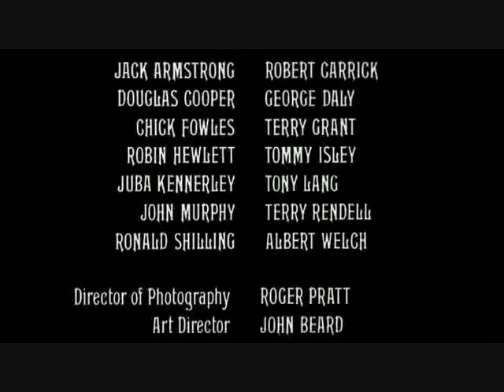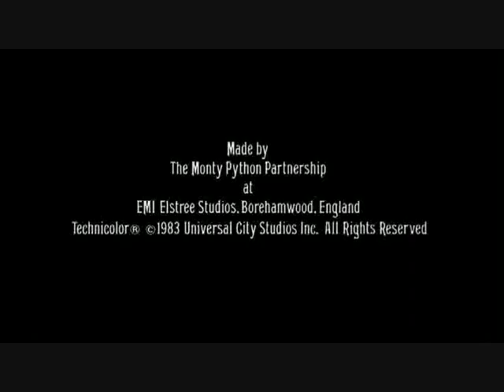Monty Python - Accountancy Shanty (Meaning Of Life)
One of my favorite scenes ever from Monty Python, I just love the powerful little old people, their gigantic tower of a ship, and their happiness. :P I couldn't find it anywhere on YouTube so I felt I had to post it. Go check out Monty Python instead! Now let's sing along, lads! ;D

It's fun to charter an accountant,
And sail the wide accountan-cy.
To find, explore the funds offshore,
And skirt the shoals of bankruptcy.
It can be manly in insurance.
We'll up your premium semi-annually.
It's all tax-deductible,
We're fairly incorruptible.
We're sailing on the wide accountan-cy.